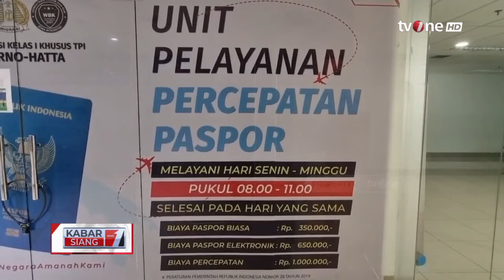Imbas PDN Diretas, Layanan Paspor Sehari Jadi Masih Tutup | Kabar Siang tvOne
Kabar Siang, Jakarta, - Imbas PDN Diretas, Layanan Paspor Sehari Jadi Masih Tutup | Kabar Siang tvOne

Imbas serangan siber di Pusat Data Nasional Sementara (PDNS) 2, Kominfo mengupayakan untuk migrasi data Instansi ke layanan lainnya untuk memulihkan layanan publik.

KABSI01
TOM01
AS01